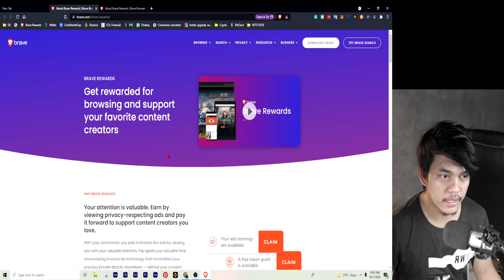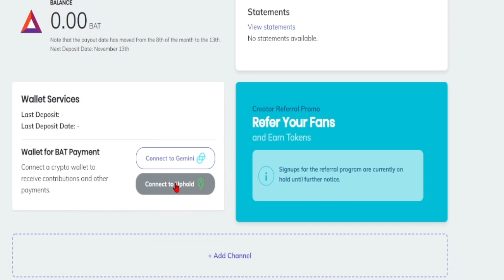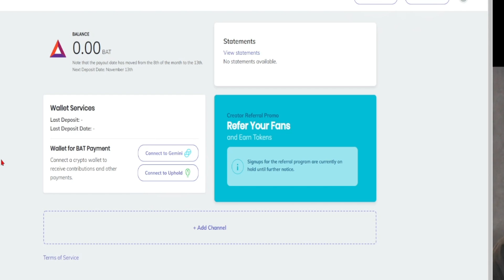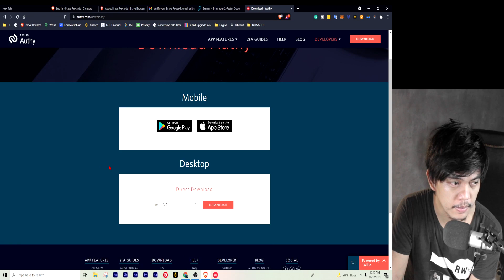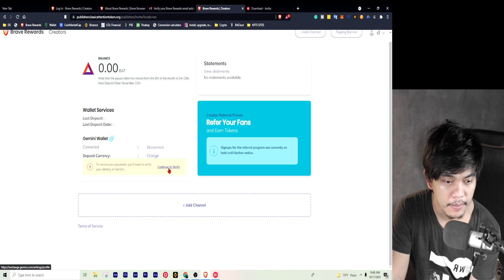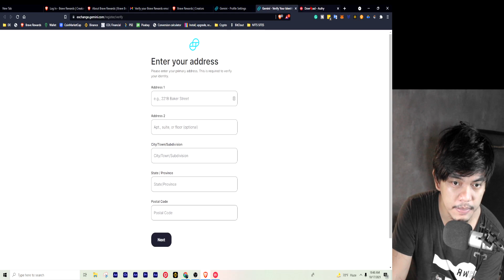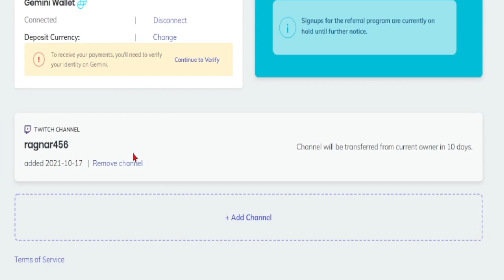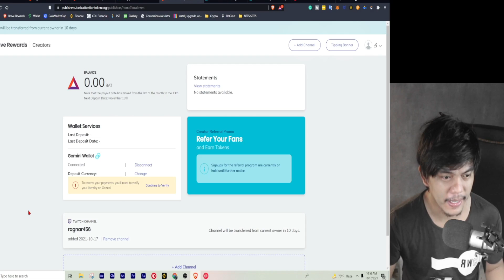Earn Crypto Using Brave Browser || Step By Step Guide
Tutorial on how to start using Brave browser and earn  crypto rewards.
I'll show you how to connect your wallet and start receiving crypto tokens.

0:08 Intro
0:09 Download Brave
0:33 Sign Up For Brave Reward
2:21 Connect your wallet in Brave
6:37 For Creators
7:38 Conclusion

--Crypto Recommendations

Join Wall Street Games (COPY LINK AND PASTE IT)